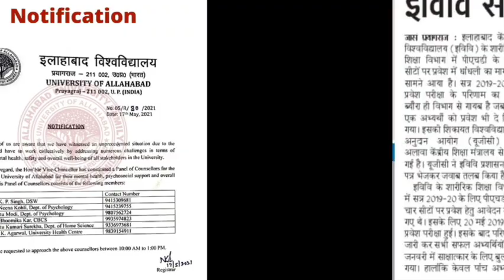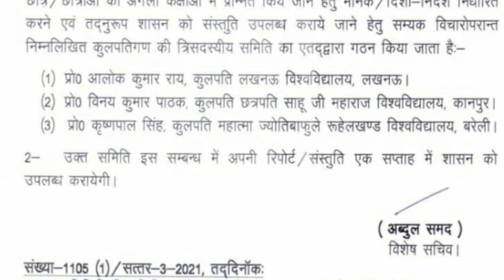University Exam News 2021 Today| AKTU News | Kanpur University News| Lucknow university News Promote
Hi,

FOR BUSINESS_PROMOTION/SUGGESION
My gmail id